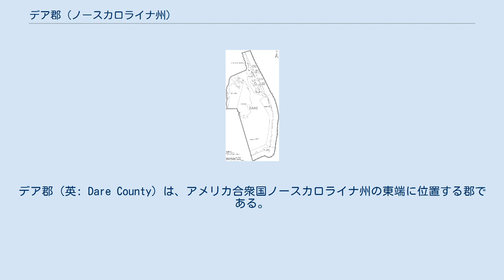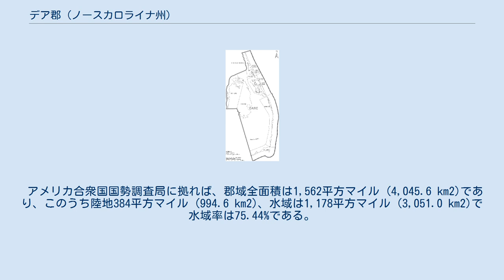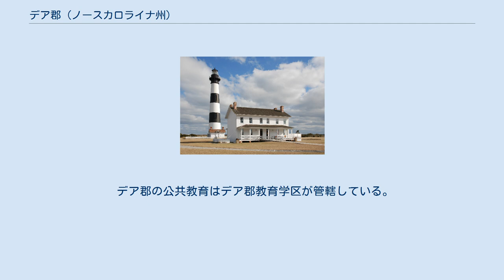デア郡 (ノースカロライナ州)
デア郡（英: Dare County）は、アメリカ合衆国ノースカロライナ州の東端に位置する郡である。
2010年国勢調査での人口は33,920人であり、2000年の29,959人から13.2%増加した。
郡庁所在地はマニーオー（Manteo, [ˈmæniːoʊ]、人口1,434人）であり、同郡で人口最大の都市でもある。
 デア郡の郡名は、現在のデア郡で、アメリカ大陸でイギリス人の両親のもとに生まれた最初の赤ちゃんヴァージニア・デアに因んで名付けられた。
現在は廃止されているバッファローシティの町が郡内最大の町であることがあった。
パムリコ湾の大半を領域に含んでいるので、総面積では州内最大の郡である。
 デア郡はデア郡郡政委員会が統治している。
デア郡は、地域自治体の組織であるアルベマール自治体委員会のメンバーである。
 アメリカ合衆国国勢調査局に拠れば、郡域全面積は1,562平方マイル (4,045.6 km2)であり、このうち陸地384平方マイル (994.6 km2)、水域は1,178平方マイル (3,051.0 km2)で水域率は75.44%である。
デア郡の領域にはアウターバンクスの北半分が含まれている。
 ボディ島灯台 デア郡は6つの郡区に分割されている。
 デア郡地域空港が郡内にある一般用途空港である。
 デア郡の自治体と郡区 郡内には2つの人気のある灯台がある。
ハッテラス岬灯台とボディ島灯台である。
ライト兄弟メモリアルの上にも航路標識灯がある。
マニーオーの町が3番目の灯台を建設し、2004年9月25日に除幕した。
ロアノーク・マーシーズ灯台は、同じ名前の1877年に建設された灯台の外にあるレクリエーション地となり、マニーオーの水際にある。
ロアノーク島にあるノースカロライナ州海洋博物館の展示スペースにもなっている。
 デア郡の公共教育はデア郡教育学区が管轄している。